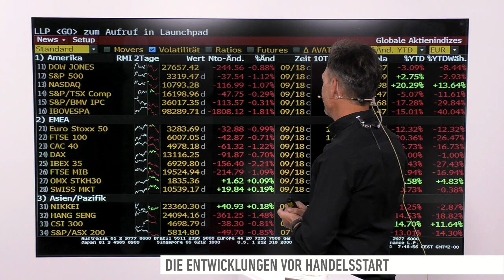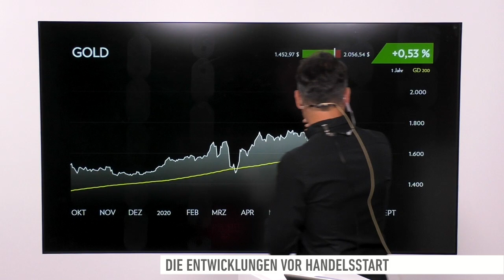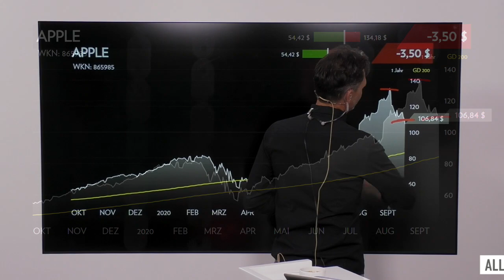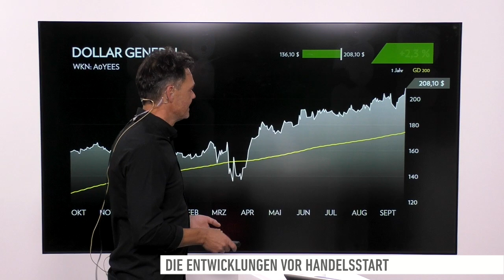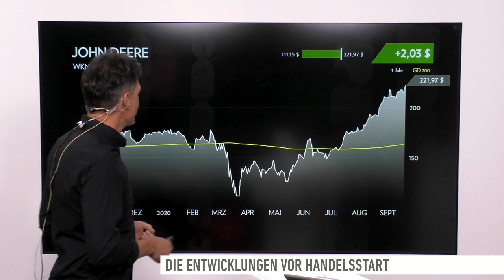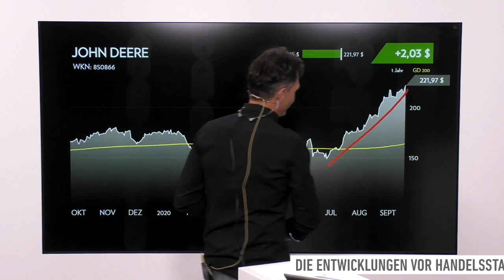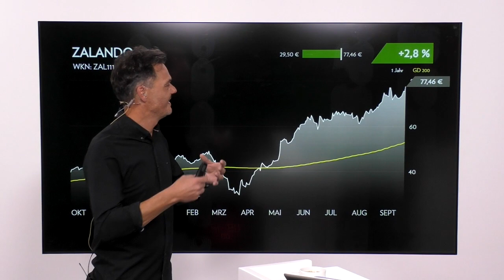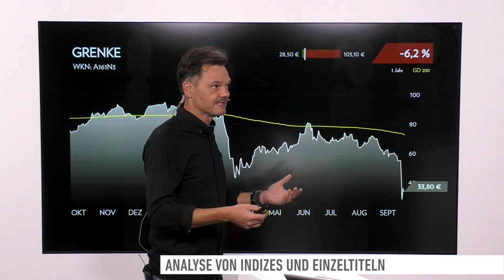Markt: Gold, Apple, Amazon, Dollar General, John Deere, United Internet, Shop Apo., Zalando, Grenke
Die Ausschläge an den Aktienmärkten scheinen wieder größer zu werden. Das zeigt vor allem der Blick in die USA. Besonders beim Technologieindex Nasdaq sind die Bewegungen groß. Am Freitag ging es deutlich nach unten.

Bei den Einzelthemen geht es heute um Gold, Apple, Amazon, Dollar General, John Deere, United Internet, Shop Apotheke, Zalando und Grenke.